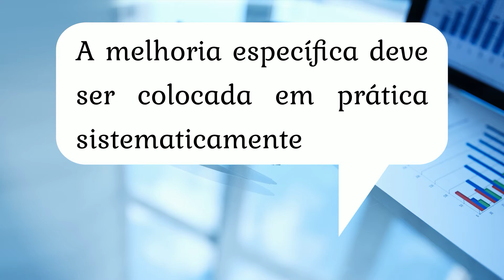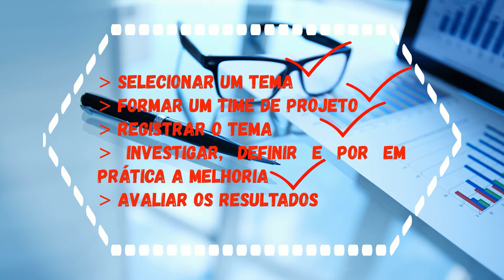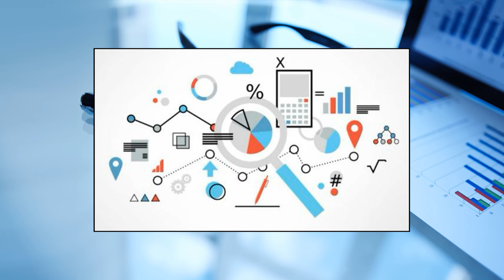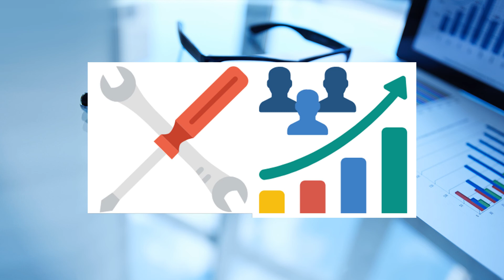[CONHECENDO O TPM] PILAR MELHORIA ESPECÍFICA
PILAR MELHORIA ESPECÍFICA [CONHECENDO O TPM]
Olá, meus caros amigos! Nesse vídeo nós vamos apresentar o Pilar de Melhoria Específica!

Veremos os principais objetivos, sua relação com o TPM, os passos e as vantagens de sua implementação.

Música de fundo da apresentação: Pop Metal de Audionautix é licenciada de acordo com a licença Atribuição 4.0 da Creative Commons. Artista